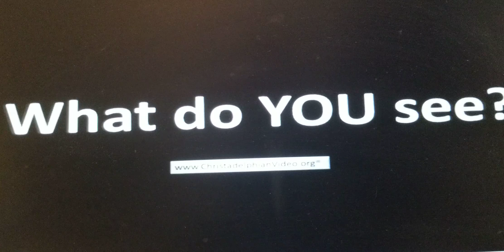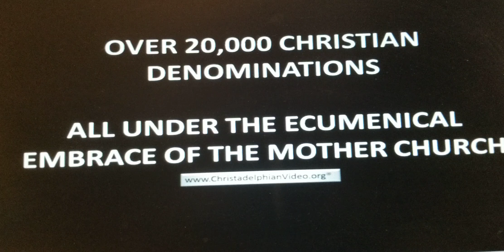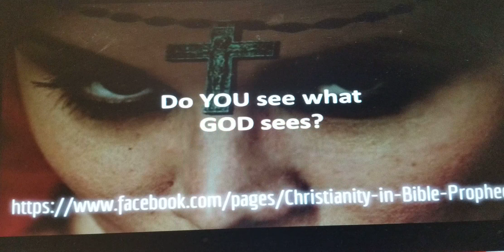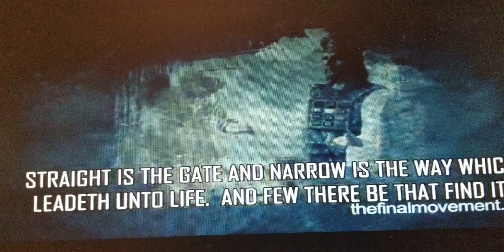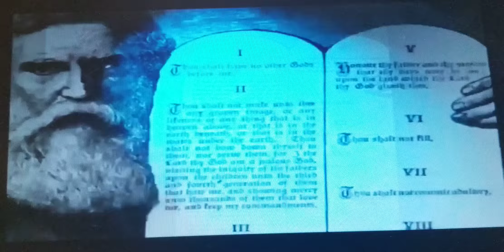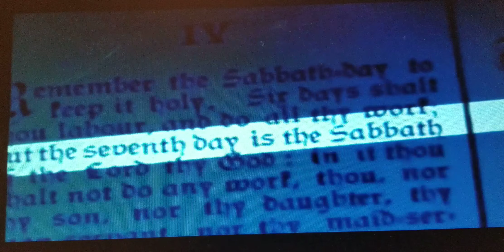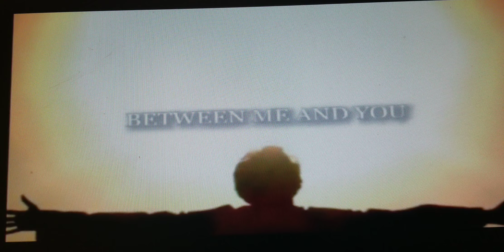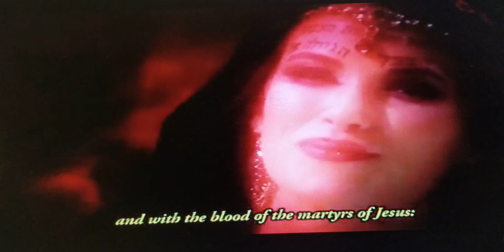Dream GOD IS CALLING, "COME OUT OF BABYLON!"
Dream COME OUT OF BABYLON!!! Saturday 20, 2019

People of God! I just woke up from a WARNING DREAM from the HEART of GOD WHO IS CRYING AND CALLING for ALL of his people to COME OUT FROM BABYLON; The fallen apostate churches where there is MUCH ABOMINATIONS and HARLOTRY committed inside their church walls and false worship services!  I am CONFIDENT that this is GOD is WARNING through vessels like me OUT OF HIS GREAT MERCY AND LOVE CALLING his people to COME OUT from WICKED BABYLON, APOSTATE Churches BEFORE HE POURS OUT THE 7 PLAQUES UPON HER… straight from Revelation 17 & 18!
And for those who chooses to take heed and COME OUT from among her and REPENT of ALL UNCLEANESS of both physical and spiritual fornication and idolatry against GOD and TURN TO BELIEVING AND FOLLOWING  JESUS you will NOT receive her WRATH and her plaques, but for those who remain stiff neck and continue to partake of her abominations of false worship and idolatry against the Most High, please be WARNED that the WORD of GOD tells you PLAINLY that you will also receive her plaques when He pours out His JUDGEMENTS upon her and HIS JUDGEMENT IS AT THE DOOR AND FATHER IS CALLING ALL of us to EXAMINE our HEARTS AND LIVES to SEE IF WE ARE INDEED IN CHRIST, FOLLOWING HIM or if we, LIKE MANY profess believers of Christ that are BOUND BY BABYLON and her harlotry against God? Please take heed and HEAR what the Spirit of God is saying through me and other vessels that he is using in these end times hour to DECLARE HIS WARNINGS BEFORE HIS JUDGEMENTS FALLS! I am ONLY one of his MANY messengers whom He is making his appeal through…

Ambassadors for Christ
2 Corinthians 5:19 that God was reconciling the world to Himself in Christ, not counting men’s trespasses against them. And He has committed to us the message of reconciliation. 20Therefore we are ambassadors for Christ, as though Godwere making His appeal through us. We implore you on behalf of Christ: Be reconciled to God. 21God made Him who knew no sin to be sin on our behalf, so that in Him we might become the righteousness of God.…

And there came one of the seven angels which had the seven vials, and talked with me, saying unto me, Come hither; I will shew unto thee the judgment of the great whore that sitteth upon many waters:
2 With whom the kings of the earth have committed fornication, and the inhabitants of the earth have been made drunk with the wine of her fornication.

“And he cried mightily with a strong voice, saying, Babylon the great is fallen, is fallen, and is become the habitation of devils, and the hold of every foul spirit, and a cage of every unclean and hateful bird.”

4 And I heard another voice from heaven, saying, Come out of her, my people, that ye be not partakers of her sins, and that ye receive not of her plagues.